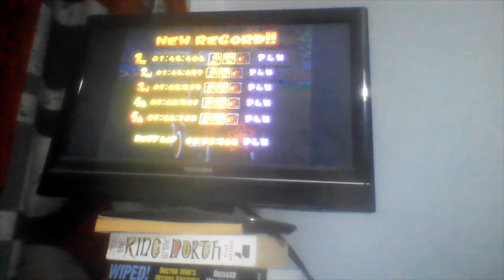YC 1'45"406 Hero D